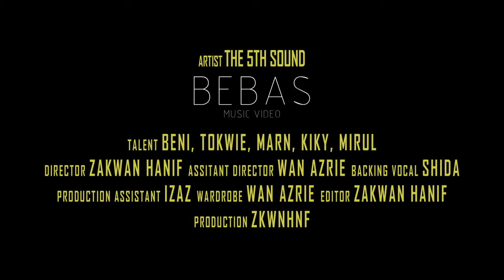The5Fifth - Bebas (Official Music Video)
Composed by: Beni, Tokwie, Marn, Kiky & Mirul
Lyrics by: Marn
Produced by: Tokwie
Director/Editor: Zakwan Hanif
Assistant Director/Wardrobe: Wan Azrie
Backing Vocal: Shida
Production Assistant: Izaz
Production: ZkwnHnf

Lyrics:

Setelah kau pergi tinggal ku disini
membuatku rasa mau mati
setiap langkah ku
wajahmu selalu menghantui ku

Tapi kini semua berubah kini aku bebas
melangkah
tanpa dirimu disisi langkah ku lebih
berani

Kini ku bebas
melangkah mencapai bintang tinggi di langit
setiap langkah ku di perhati kanan dan kiri
kini ku bebas
melangkah laju, laju kaki ku berlari
melupakan mu disini
bebas bebas oh bebas 2x

Setalah ku pergi, baru ku sedari
 dirimu yang paling ku ingini
setiap langkah ku wajahmu selalu menghantui ku

melangkah
berani

Bebas (Official Music Video) performed by The5thSound